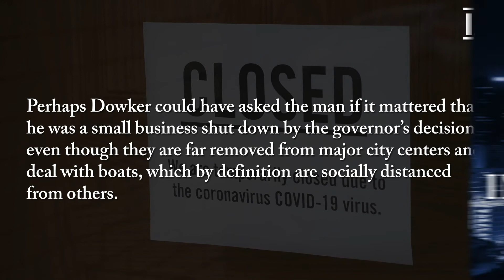Michigan Governor’s Husband Plays ‘Do You Know Who I Am?’ Card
Last week Tad Dowker, owner of North Michigan dock company NorthShore Dock LLC, had to take a call from a client that wanted his boat in the water before the Memorial Day weekend, even though he wasn’t on the schedule. Turns out, it was Michigan Governor’s Husband who tried to play the ‘do you know who I am?’ card... Watch our informed feature to find out if it works.

Sign up for our FREE Newsletter at InformedAmerican.com